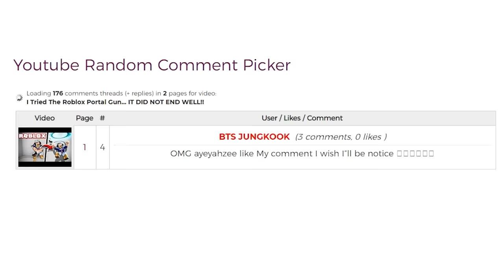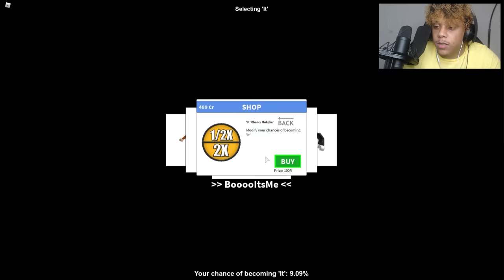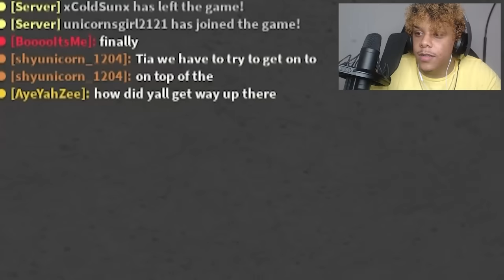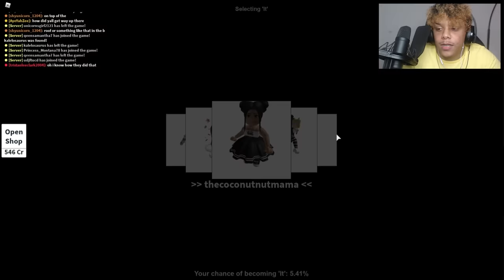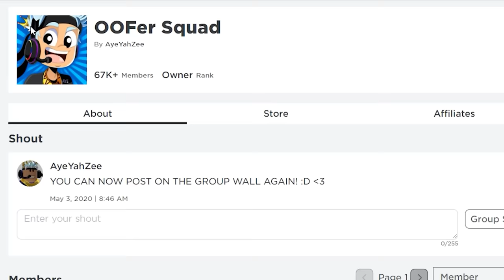Playing Hide and Seek With My GIRLFRIEND!! Winner Gets A KISS...